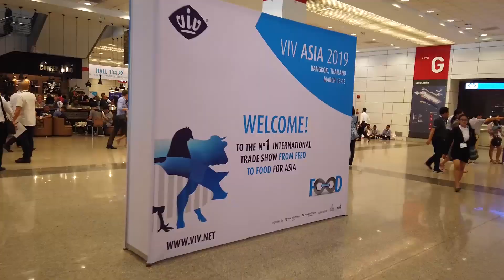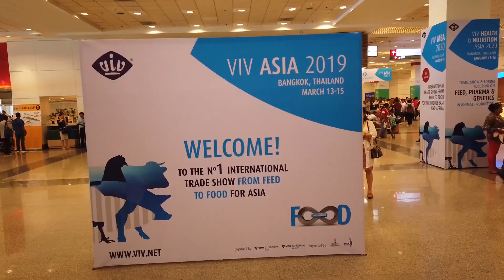VIV Highlights 2019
We are currently at VIVasia, sharing innovation and placing a spotlight on the future. We invite you to visit our stand at VIV Asia 2019.